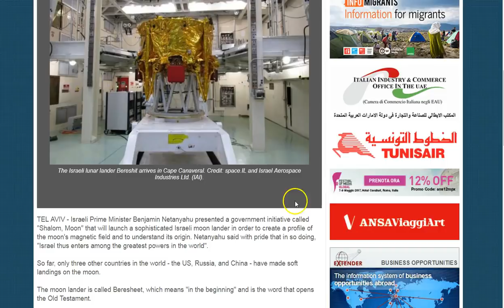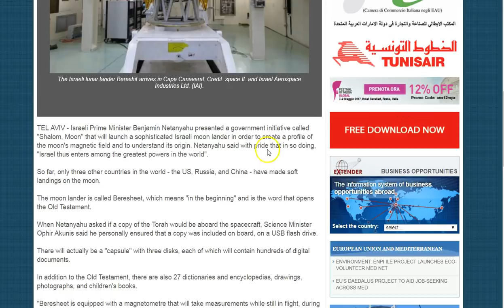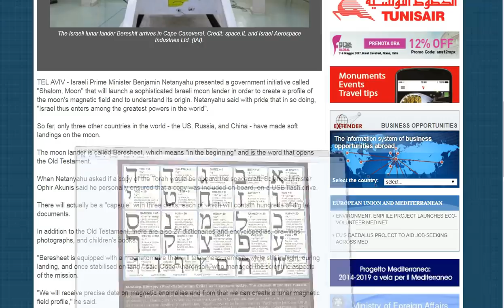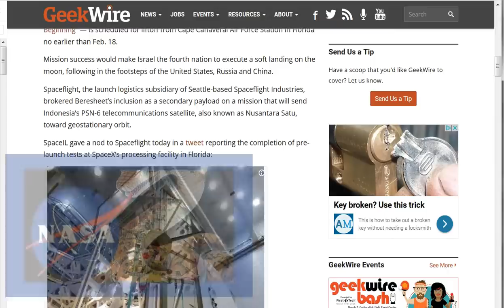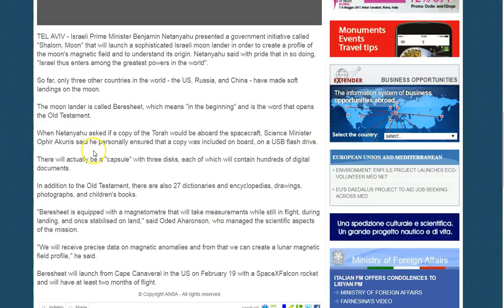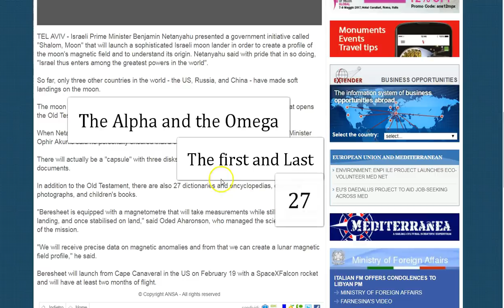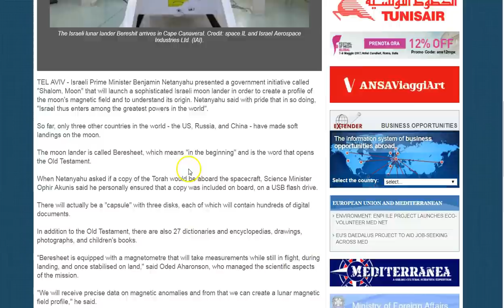Israeli PM "Shalom moon"? Self Will and Pride! Hooked and Bound by the Serpent!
It is amazing how deep this fake space deception goes! This Beresheet “event” signifies a huge spiritual milestone and is marking a time. Launching on full super moon which occurs at 10:53am EST.  The synagogue of satan are hastening prophesy in this 70th year while deceiving the unwashed masses. It is all a ritual, a spell, a work of alchemy. They are deceived and they are very very close to unleashing the mass order out of chaos event/s! I Pray you are saved and sealed by the atoning blood of Christ Jesus and forever under his protection.
His peace and grace to you all! :)

Amen.